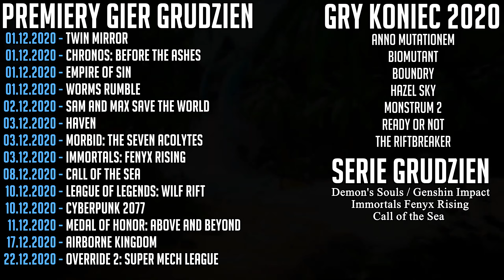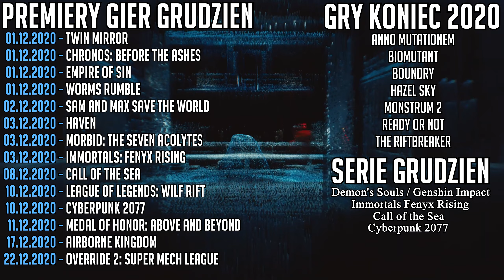PREMIERY GIER - GRUDZIEŃ 2020 (Cyberpunk 2077, Twin Mirror, Immortals Fenyx Rising)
Kolejny odcinek z premier miesiąca, w którym omawiam najciekawsze gry z grudnia 2020. Poniżej trzymajcie dokładną listę omawianych tytułów:

0:00 - Intro
0:24 - Twin Mirror
01:33 - Chronos: Before the Ashes
02:24 - Empire of Sin
03:21 - Worms Rumble
04:15 - Sam and Max: Save the World
04:55 - Haven
05:46 - Morbid: The Seven Acolytes
06:29 - Immortals Fenyx Rising
07:20 - Call of the Sea
08:03 - LOL: Wild Rift
08:45 - Cyberpunk 2077
09:44 - Medal of Honor: Above and Beyond
10:20 - Airborne Kingdom
10:55 - Override 2: Super Mech League
11:36 - Pozostałe gry + Serie grudzień